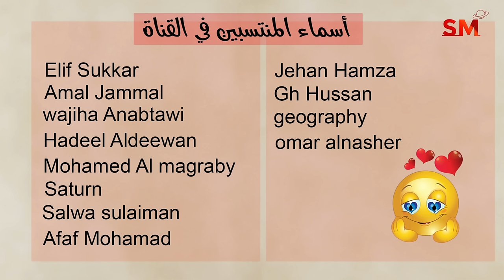توقعات الأبراج اليوم السبت 10 آب أغسطس 2024 سعيد مناع